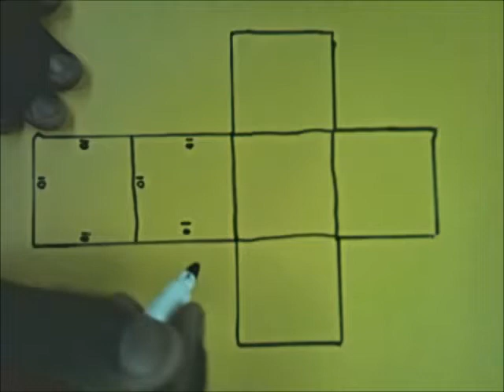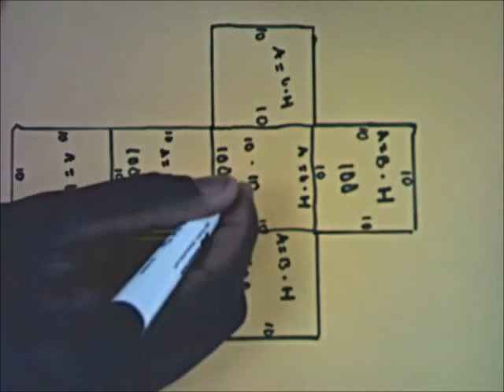Surface Area of Cube - GeRometry